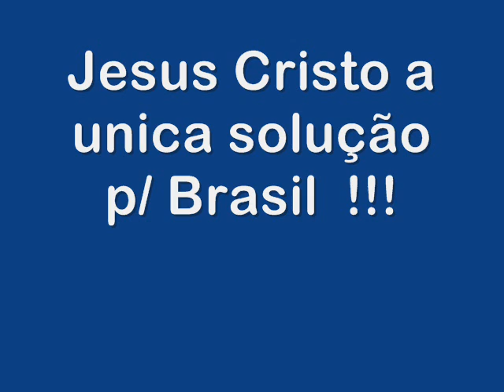Pra Cima Brasil - João Alexandre (arautos)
Hino cantado por Arautos do rei !!!